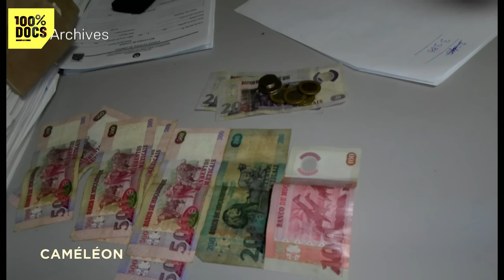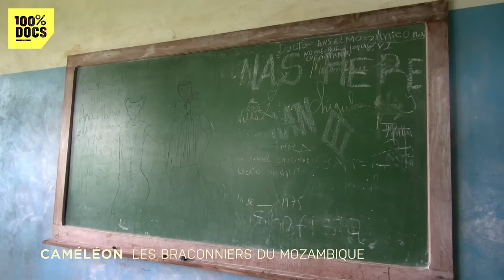IMMERSION dans la LUTTE contre les BRACONNIERS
"CAMELEON - Les braconniers du Mozambique " / Le Parc du Limpopo au Mozambique est une des plus grandes réserves d’animaux d’Afrique. Un vaste et sauvage territoire, où vivent les « big 5 » : éléphants, buffles, lions, léopards, rhinocéros.
Mais depuis plusieurs années, le trafic d’ivoire et les actes de braconnage s’y multiplient. En 10 ans, plus de la moitié de animaux ont été tués par des braconniers. Un kilo d’ivoire vaut 6000 euros et une corne de rhinocéros complète jusqu’à 65000 euros. De quoi susciter des vocations.
Une unité spéciale anti-braconnage a été créé il y a un an et demi pour essayer d’endiguer le trafic. Les rangers patrouillent dans le parc et pourchassent les braconniers sans relâche. Un combat difficile, contre des hommes sans scrupules, prêts à tuer pour quelques kilos d’ivoire.
C’est dans cet univers hostile que Sebastian va s’immerger. Il va partager le quotidien des rangers et celui d’Arturo, leur chef. Ancien commandant des Forces Spéciales dans l’armée portugaise, il mène d’une main de fer son équipe de rangers à travers la savane et le bush.
Arturo expliquera à Sebastian les techniques très particulières qu’il a développé pour traquer les braconniers : check-point et embuscades tous les jours, traque de nuit dans le bush, au milieu des fauves, des serpents et des mille et un dangers de la réserve. Sebastian embarque ensuite avec Manuel, l’adjoint d’Arturo, pour une patrouille risquée sur le Fleuve des Eléphants. Les pêcheurs du coin sont devenus les informateurs des braconniers. Ils transportent les défenses, les cornes, des dents de lion ou encore de la viande d’hippopotame dans leurs embarcations.
Pour comprendre les motivations des tueurs d’éléphants, Sebastian ira aussi à la rencontre d’un braconnier repenti, qui a tué 13 éléphants et 7 rhinocéros.
Au fil des jours, Sebastian et les rangers vont remonter la piste des trafiquants d’ivoire, à travers le bush et sur le fleuve, jusqu’à l’arrestation finale d’un groupe de braconniers.

Un reportage de Gaël Mocaër